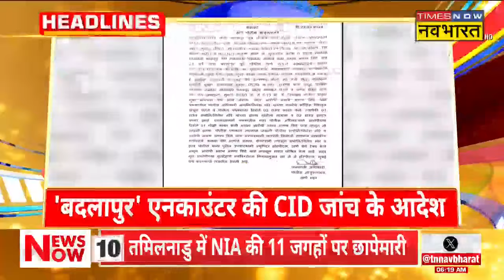Top Morning Headlines Today | सुबह की सबसे बड़ी खबरें | Jammu and Kashmir Election | PM Modi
Jammu and Kashmir Second Phase Election News | J&K में आज दूसरे चरण का मतदान, 6 जिलों की 26 सीटों पर वोटिंग होगी, Ganderbal और Budgam से Omar Abdullah की किस्मत का फैसला होगा, घाटी में चुनाव देखने विदेशी राजनयिक जाएंगे Srinagar, America के दौरे से वापस आते ही चुनावी रण में उतरेंगे PM Narendra Modi, दोपहर 12 बजे Haryana के Guhana में पीएम मोदी की रैली, तो दूसरी ओर Jind में BSP सुप्रीमो Mayawati की जनसभा है, साथ ही Kaithal में बटे Aditya का प्रचार करेंगे Randeep Surjewala, Maharashtra के Badlapur Encounter की जांच CID को सौंपी गई है, अस्पताल सूत्रों के मुताबिक सिर में गोली लगने से आरोपी की गई जान, आज आएगी पोस्टमॉर्टम रिपोर्ट, Tirupati Prasad Row से जुड़ी ख़बर है, कि तिरुपति के प्रसाद में चर्बी का मामला अब अदालत पहुंच गया है, आज Andhra Pradesh High Court में मामले की सुनवाई होगी, मिलावट के आरोपों की जांच के लिए सरकार ने दो IPS अधिकारियों की SIT का गठन किया, UP में Bypolls से पहले सियात गर्मा गई है. Samajwadi Party के अध्यक्ष Akhilesh Yadav ने वोटर लिस्ट से Muslims के नाम काटने का वीडियो सोशल मीडिया पर डाला, Election Commission से संज्ञान लेने की अपील की, UP के Kaushambi में Yogi Govt की बड़ी कार्रवाई, Waqf Board के कब्जे से छुड़ाई 96 बीघा जमीन, आजादी के पहले से चल रहा था जमीन का मामला।